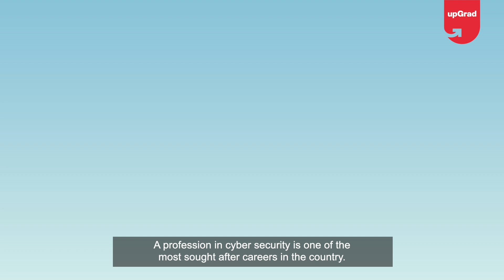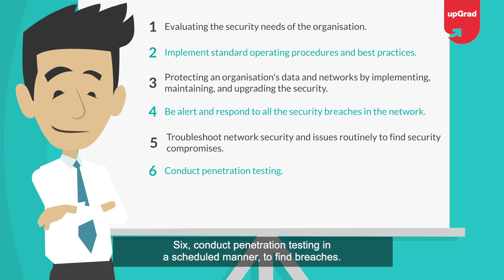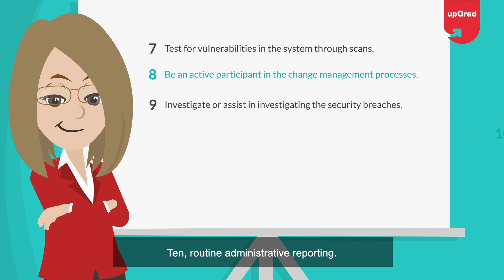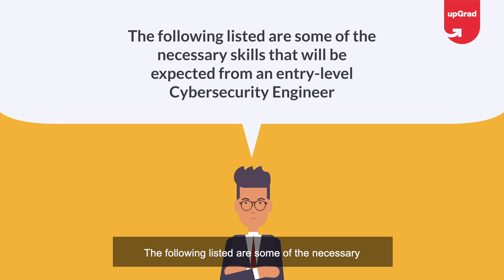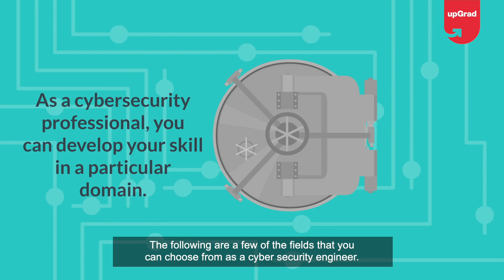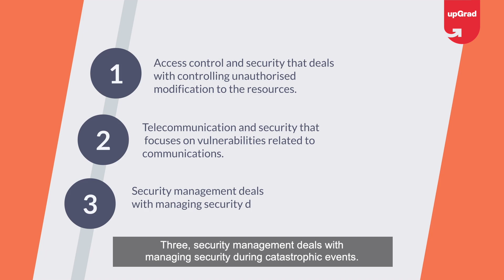How to Become a Successful Cybersecurity Engineer | What is the Role of Cybersecurity Engineer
A cybersecurity engineer develops, implements, and tests the network & data security of an organisation. Join today to start a career in cybersecurity.

- Are you fascinated by the world of cybersecurity and interested in a career that combines technical expertise with critical problem-solving skills? In this video, we delve into the essential steps and skills required to become a successful cybersecurity engineer and explore the vital role they play in safeguarding digital information.

*Key Responsibilities of a Cybersecurity Engineer:*

Cybersecurity engineers are the guardians of an organization's digital assets. Their primary role involves designing, implementing, and maintaining security measures to protect systems, networks, and data from cyber threats. They perform regular security assessments, monitor for breaches, and respond to incidents swiftly to mitigate damage. Additionally, cybersecurity engineers collaborate with other IT professionals to develop and enforce security policies and best practices, ensuring compliance with industry standards and regulations.

*Steps to Becoming a Cybersecurity Engineer:*

*Educational Background*: A strong foundation in computer science, information technology, or a related field is essential. Many cybersecurity engineers hold a bachelor’s or master’s degree in these areas.

*Certifications:* Obtaining certifications such as Certified Information Systems Security Professional (CISSP), Certified Ethical Hacker (CEH), and CompTIA Security+ can significantly boost your credibility and job prospects.

*Technical Skills:* Mastery of various programming languages, understanding of operating systems, networking, and familiarity with security tools and technologies is crucial. Hands-on experience through labs, internships, or personal projects can provide practical insights.

*Experience:* Entry-level positions, such as a security analyst or IT support, offer valuable on-the-job training. Over time, advancing to more specialized roles will build the expertise needed for a cybersecurity engineer.

*Continuous Learning:* Cybersecurity is a rapidly evolving field. Staying updated with the latest threats, technologies, and best practices through continuous education and professional development is key to success.

Becoming a successful cybersecurity engineer requires a blend of education, practical experience, and a commitment to lifelong learning. By understanding their critical role in protecting our digital world, aspiring professionals can embark on a rewarding career path that offers both challenges and opportunities for growth. Watch this video to gain deeper insights and actionable tips on starting and advancing your journey in cybersecurity engineering!

🟢 Get industry-updated insights every week from domain experts - Check out our free masterclasses

🟢 Wish to get started with your upskilling journey? Schedule a free counselling session